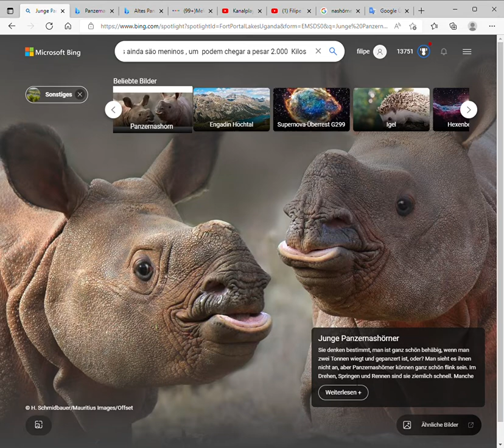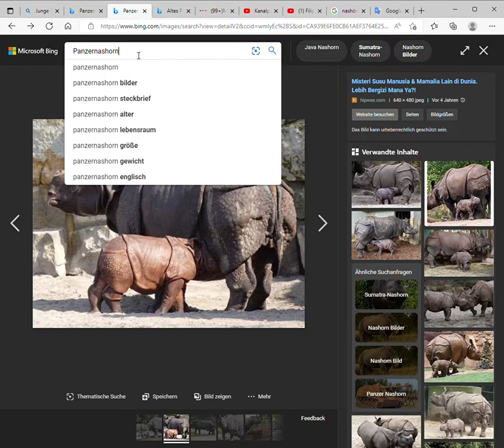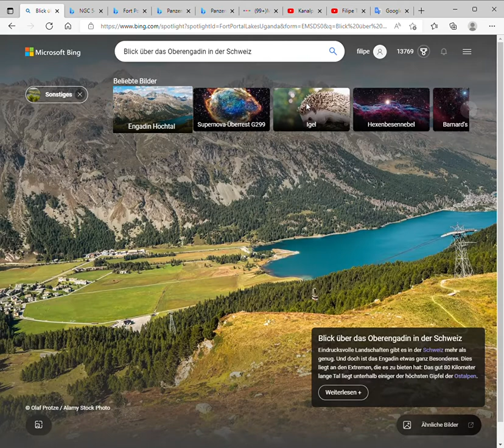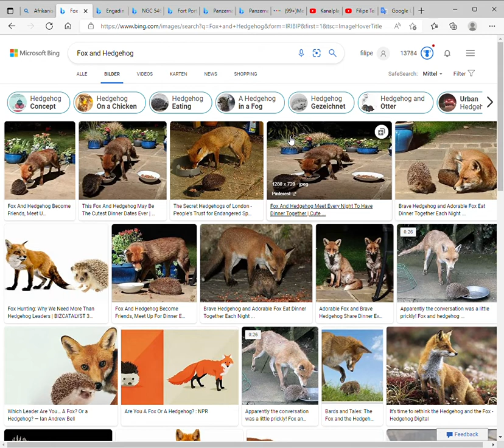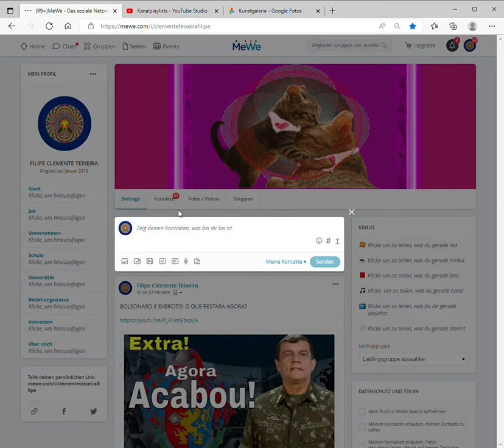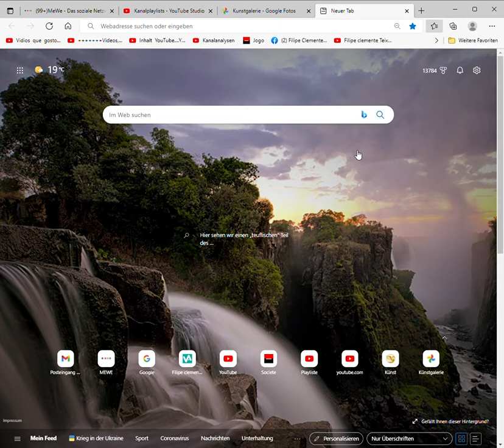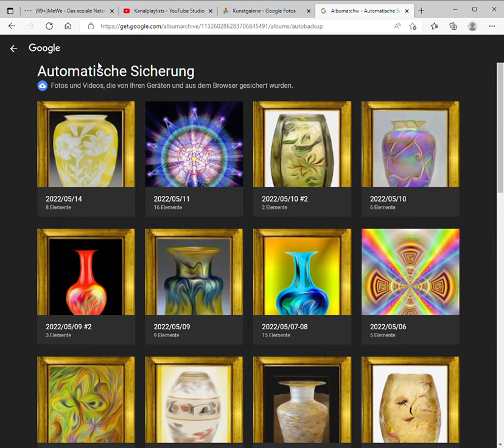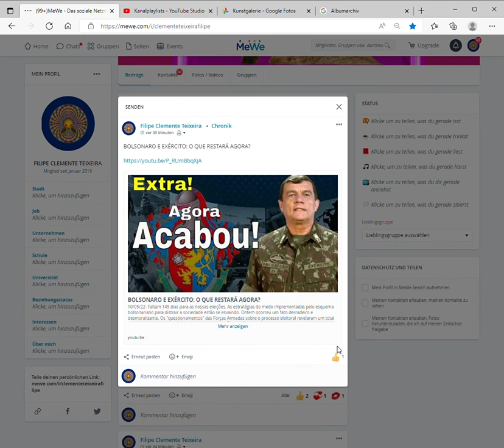Panzernashorn Bing images und 7 weitere Seiten Persönlich – Microsoft​ Edge 2022 05 14 14 04 56